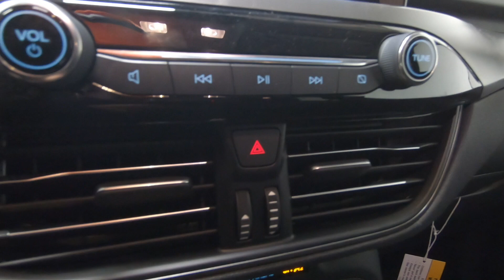New 2023 FORD ESCAPE Active SUV For Sale In Columbus, OH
Please visit Ricart Ford to view this New OXFORD WHITE 2023 FORD ESCAPE Active for sale near Columbus, Ohio.

Stock #: FTP2510

Description:
2023 FORD ESCAPE Active
New 2023 Ford Escape Suv is For Sale in Columbus, Ohio. This model has a 1.5L EcoBoost engine, Automatic transmission, and is finished in White paint. Whatever questions you might have about this vehicle, you can be certain that our sales advisors can assist you every step of the way. On top of that, our financing experts are prepared to help you find the lease or finance option that is right for you. Find us at 4255 S Hamilton Road in Groveport, OH 43125, servicing customers throughout Central Ohio.